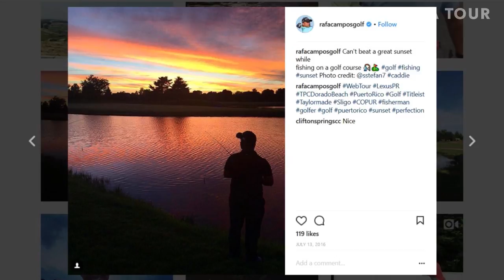Q&A with Rafael Campos on fishing, travel essentials and more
Puerto Rico native Rafael Campos, an avid fisherman, discusses his love for the sea and how the hobby complements his golf career, travel essentials that he can’t do without, and more.

Welcome to the Web.com Tour channel where you'll find highlights, recaps and features from the Web.com Tour, the path to the PGA TOUR.